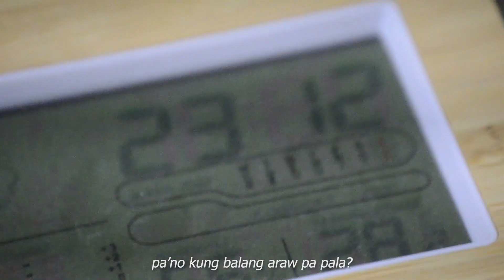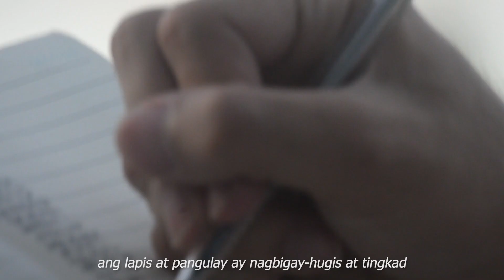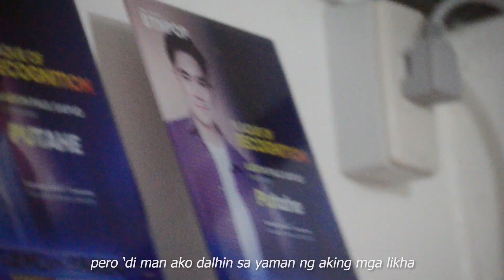puhon - apaul pen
bago sumapit ang araw ng mga puso,
ang akin ay magpapalaya.